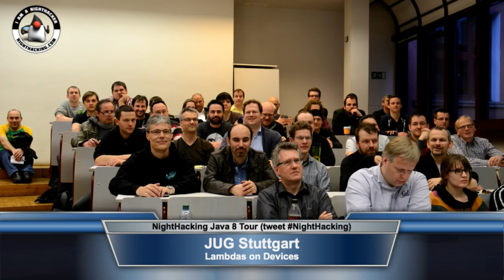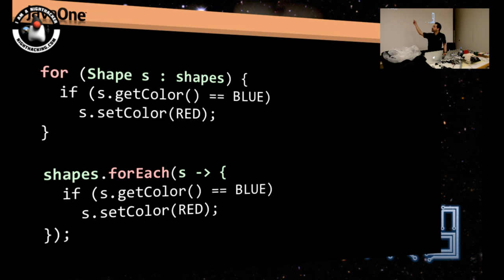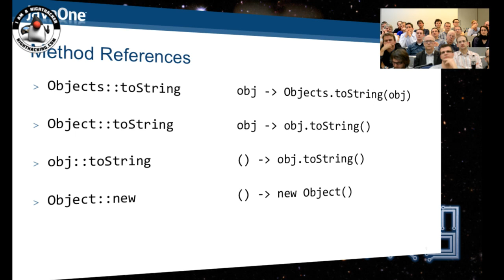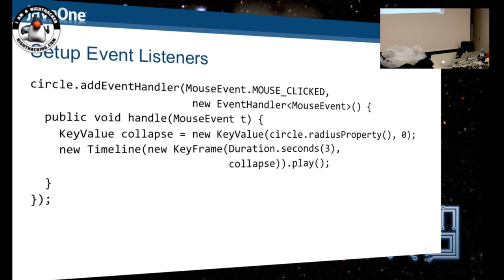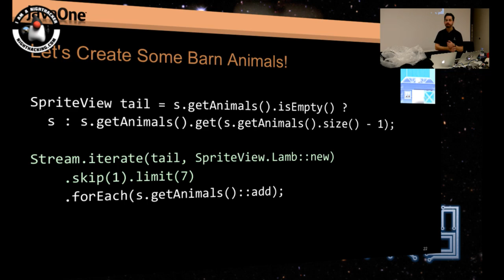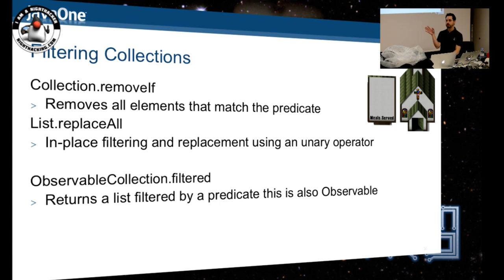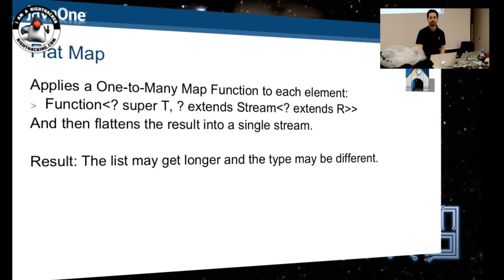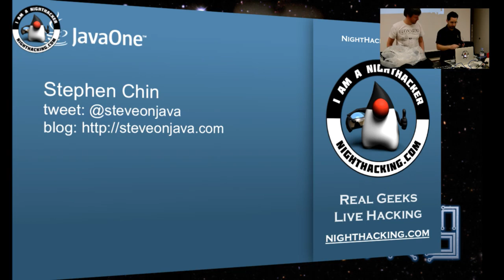JUG Stuttgart Lambdas Hacking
Presentation given to JUG Stuttgart on Java Lambdas using the Mary Had a Little Lambda game.